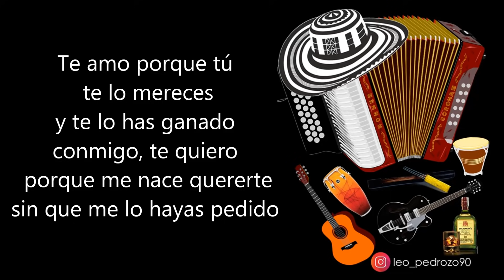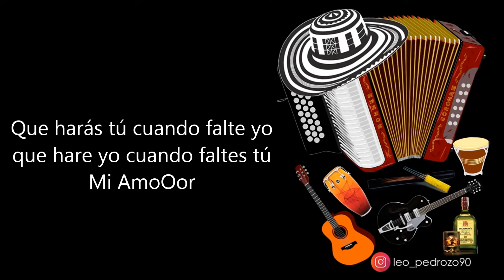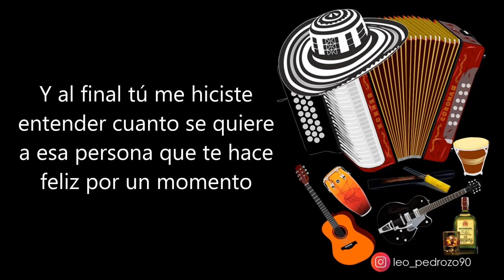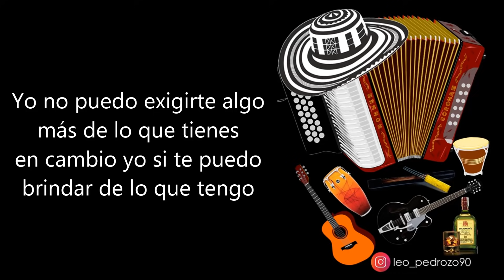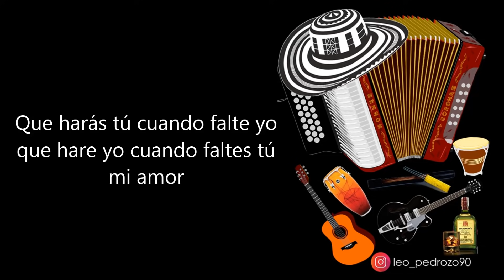Cuando Falte Yo, Diomedes Diaz - Letra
✅ COMPARTE 👏
✅ COMENTA ☝️